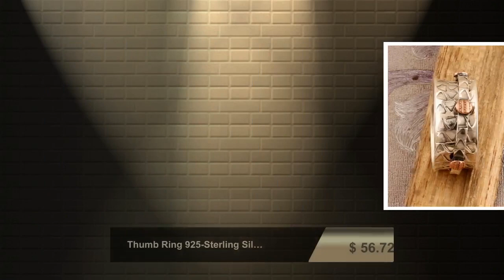Thumb Ring 925-Sterling Silver Ring, Spinner Ring Two Tone RingBirthstone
Birthstone Item#ring for woman anxiety ring Faster Selling Item#Bestseller silverartisanwork Silverboho Ringlover etsyseller Starseller Turquiseringlover Spinner Mother's Day gift itemsThumb Ring 925-Sterling Silver Ring, Spinner Ring Two Tone Ring, Antique Silver Ring Boho Gift Item Spinner Ring-Christmas Ring Boho Why To Wear Silver As a metal, silver has significant health benefits that have been used across cultures for centuries. Silver has a proven track record as a powerful antimicrobial agent fighting infections and aiding in cold and flu prevention, wound healing, and more. Silver also helps with internal heat regulation and circulation. Why To Wear Copper Wearing copper accessories is believed to emanate the required healing energies within the body. Worn on the wrist as a bracelet or on the finger as a ring, wearers have reported a marked improvement in their condition. ... The anti-inflammatory properties of copper reduce pain associated with arthritis. Spinner RingLabor Day # BestSellerbridesmaid gift !!! personalized jewelry !!! !!! deco -handmade !!! !!! christmas gifts !!! !!! birthstones !!! !!! best friend gifts !!! christmas decorationsetsy cyber week sale 2021 gift for herValentine’s Day Early 2021 Trends Bestseller Shopgift for her personalized leather best friend gifts valentines day gift for hi personalized gifts bridesmaid gifts crystals self gift necklaces candle wall arT neon sign tarot deck plants HoT candle engagement rings gifts for him valentines valentines day#halloween costumes#Bestseller 2022 Cyber ETSY Selling Item Birthstone February March April May jun July Silver 925